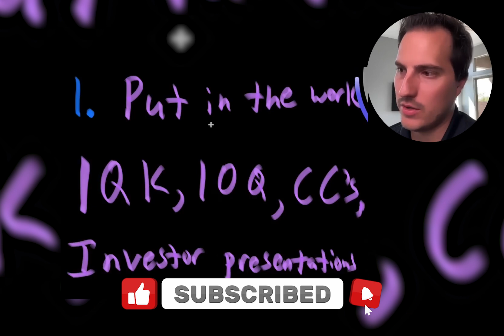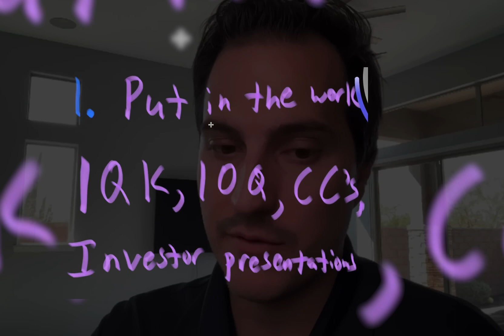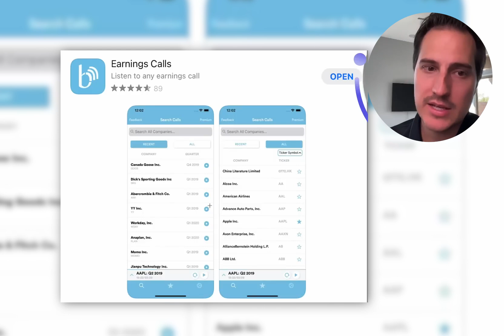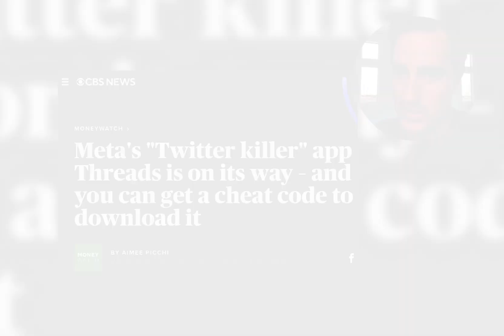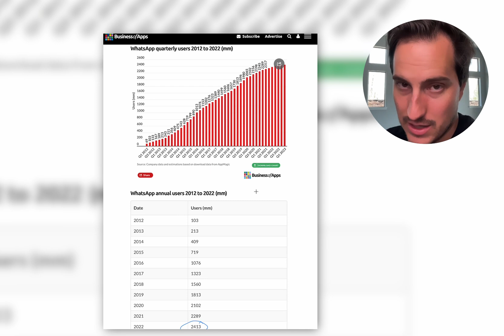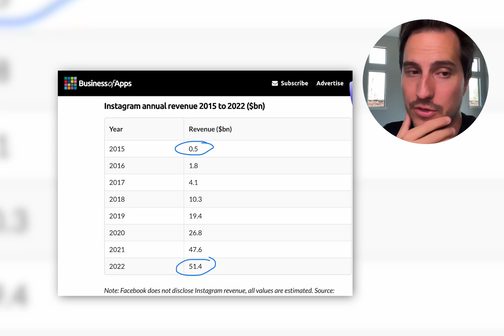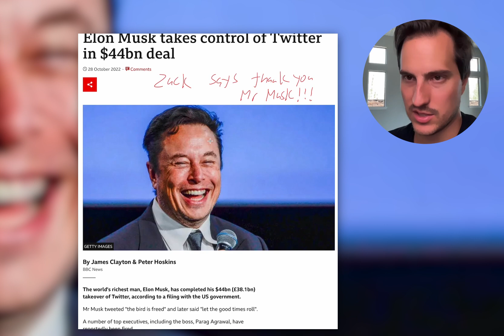#1 Stock Market Tip.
➡️ Stocks Im Buying Now: If you enjoy the channel consider supporting my content on Patreon and get access to see what stocks I am buying/selling in my Fidelity account with this

Financial Education